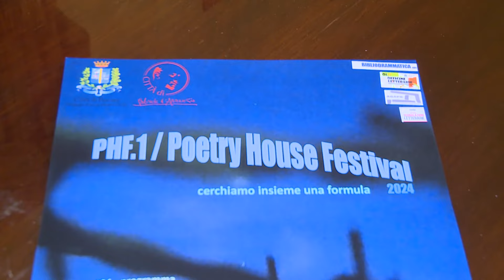A Pescara presentato il Poetry House Festival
Si chiama Poetry House Festival: Arte e cultura suonano alla porta di casa, l’iniziativa culturale che si terrà ogni venerdì nel centro di Pescara